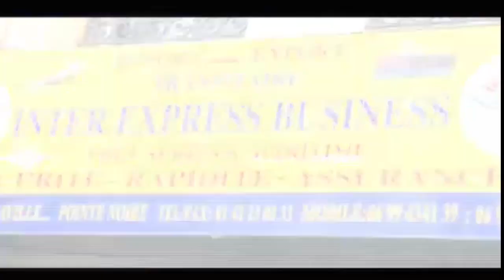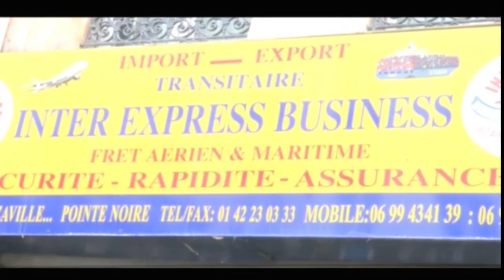+18ans bana batala te s.v.p botala ndenge muana muasi oyo alongoli bilamba nionson likolo ya kobina